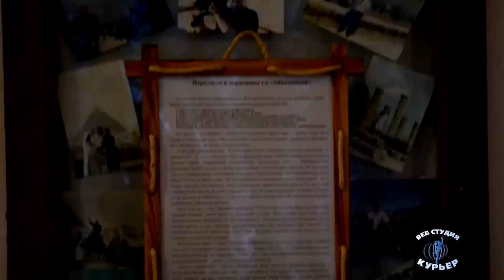В круиз приглашает Фёдор Сиваченко